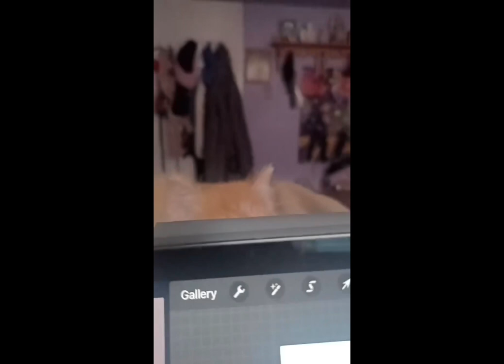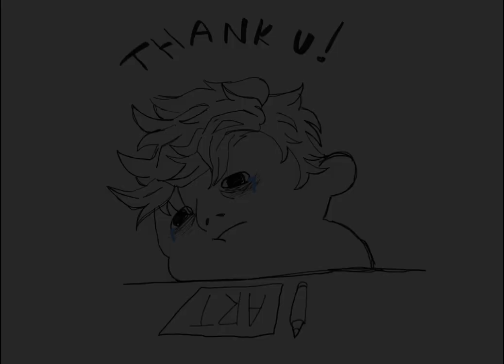Drawing Human Strawberry Kuromi I Speedpaint I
I have this adorable Kuromi plushie that wears a strawberry dress so i decided to draw that plushie as human! Hope you guys enjoy the speedpaint!